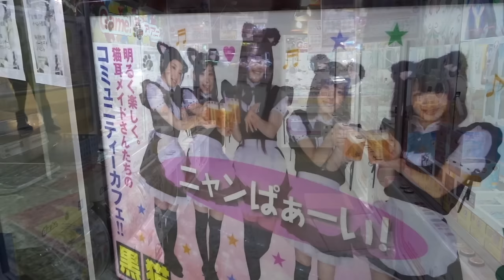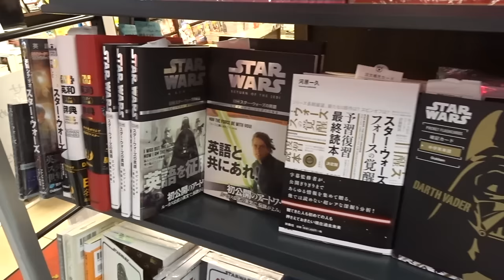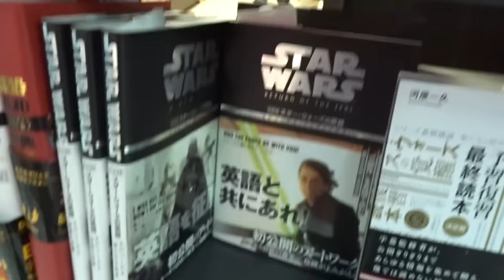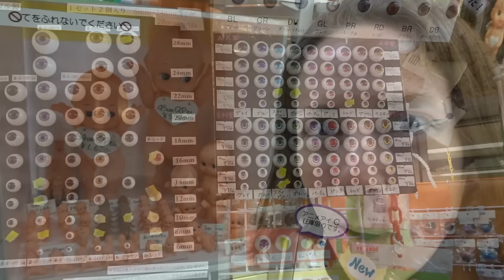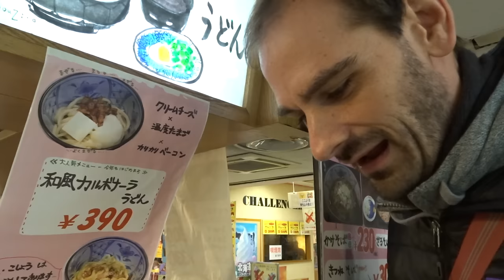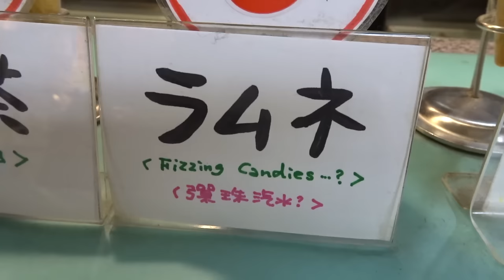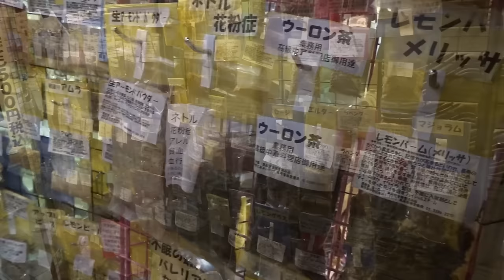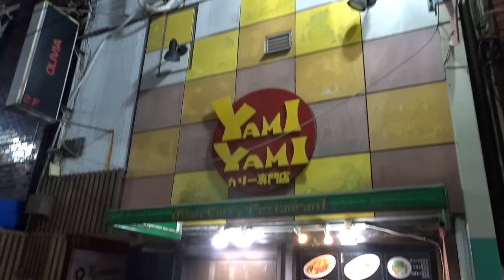Exploring Tokyo's Nakano-Ku | January 11, 2016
We had the chance to explore another one of Tokyo's wards: Nakano-ku! Enjoy!